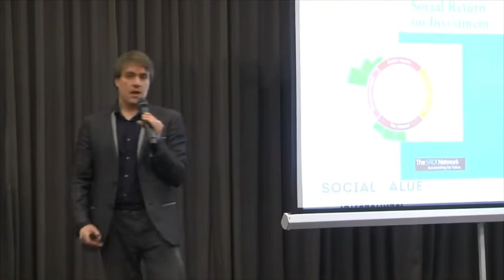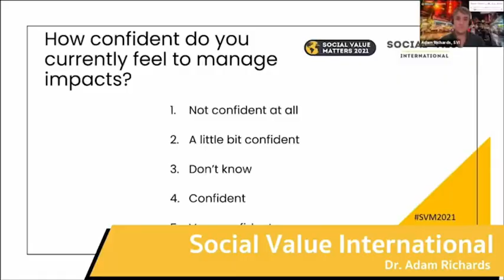SAVE THE DATE I Social Value Thailand Forum 2022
สุดยอดงาน Forum ส่งท้ายปีรับลมหนาว
Social Value Thailand Forum 2022
MAXIMIXING IMPACT THROUGH PARTNERSHIP : COLLABORATIVE ADVANTAGE
16 ธันวาคม 2565 เวลา 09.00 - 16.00 น.
ณ โรงแรม Wintree City Report เชียงใหม่

IMPACT I HILIGHT สำคัญในงาน
- ทิศทางการขับเคลื่อนนโยบายการประเมินวัดคุณค่าทางสังคมสู่กลไกการพัฒนาเศรษฐกิจไทยยั่งยืน
โดย ผศ.นพ.เฉลิมชัย บุญยะลีพรรณ สมาชิกสภานิติบัญญัติแห่งชาติ
- Collaborative partnership for Impact
โดย ดร.ศิริกุล เลากัยกุล Director of Sustainable Brands Thailand
- พบกับผู้บุกเบิกเปิดตัวสมาคมผู้ประเมินมูลค่าทางสังคมไทย (Social Value Thailand)
- เวทีเสวนาจากทุกค่าย ทุกภาคส่วน ทุกคนร่วมส่งเสียงเพื่อสร้างการเปลี่ยนแปลง
โดย UNFPA I CMU I OSEP I SVTHAILAND I EGAT I U2T I SCGC I NXPO I PTC

กลุ่มเป้าหมาย
- Impact creator
- Innovator
- Partner
- Assessor
- Investor
- Decision maker

บัตรเข้าร่วมงาน 3,000 บาท
สิทธิประโยชน์
- สมาชิกสมาคมผู้ประเมินมูลค่าทางสังคมไทย 1 ปีเต็ม
- สิทธิการเข้าใช้ OID Platform member 1 เดือน
- ได้รับส่วนลดเข้าร่วมกิจกรรมของสมาคม 10%

ลงทะเบียนได้เลยที่ shorturl.at/chjmv
ภายในวันที่ 30 พฤศจิกายน 2565 เท่านั้น !! รับจำนวนจำกัด !!

มีโปรโมชั่นสิทธิพิเศษสำหรับสมาชิก SVTH
คุณพรวรรนี โชติมณีศักดิ์ (บี)